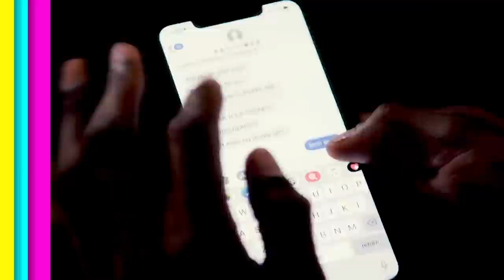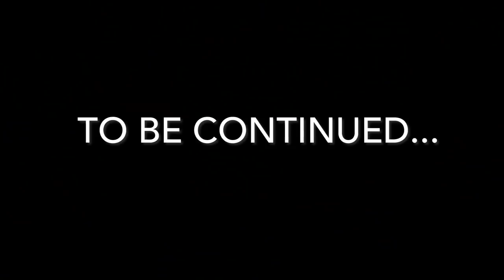MANIC MOMENTS WITH MONIQUE HEART: Late to the Gig Part 1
Monique wakes up in a panic after realizing she overslept and is late to a brunch gig 20 minutes away. Can she keep her calm getting into drag and handle the pressures of another manic moment?